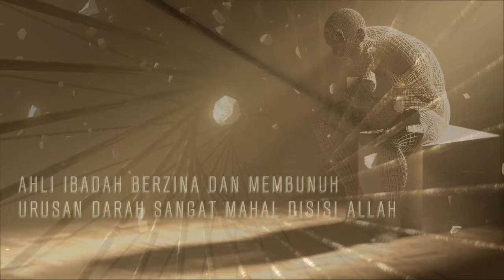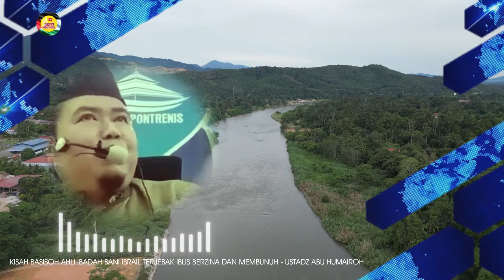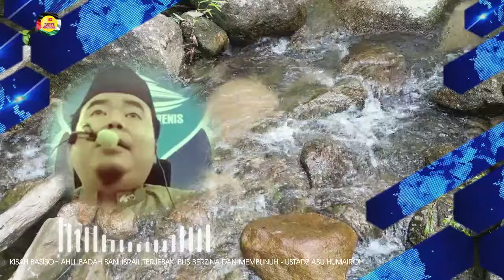KISAH BARSISOH AHLI IBADAH TERJEBAK ZINA DAN MEMBUNUH DAN MATI BERSUJUD KE IBLIS Ustaz Abu Humairah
3SITI.Meutuah : KISAH BARSISOH AHLI IBADAH TERJEBAK ZINA DAN MEMBUNUH DAN MATI BERSUJUD KE IBLIS
Disini dijelaskan hukum Qisash . urusan darah pembunuhan sangat besar.
** The story of Barsisa, a devout worshipper who fell into adultery, committed murder, and ultimately succumbed to Satan, highlighting the gravity of Qisas (retaliation) in cases of murder. **

Ceramah Ustaz Abu Humairoh

SEMOGA BERMANFAAT
Wallahu'alam

©️ 3SITI.MEUTUAH 2024